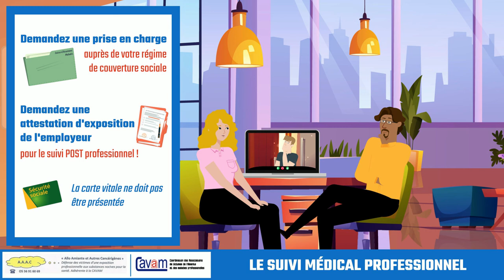Suivi medical professionnel - ALLO AMIANTE